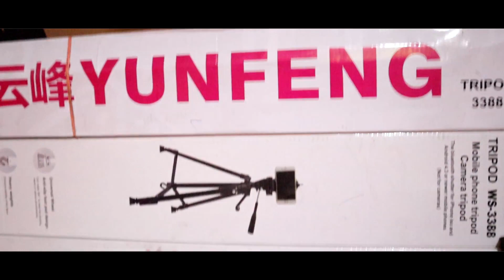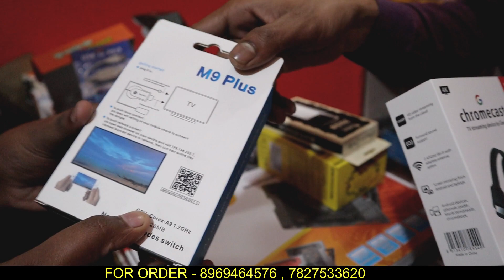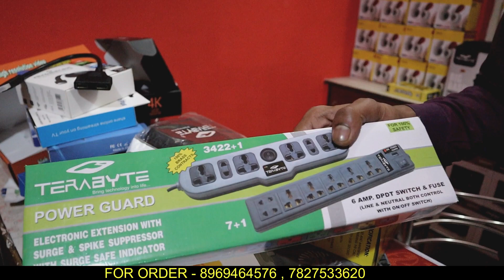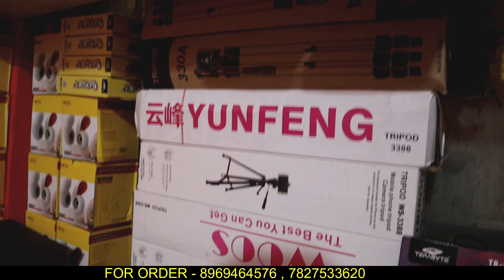Wholesale Price Smart Gadget & Computer Accessories | Home Delivery | Prateek Kumar | 2020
Hello,
  I am prateek kumar in this video i go to cheapest computer accessories and smart gadget shop(gaffar market). if you intrested to buy many type of gadgets & accessories so you can buy all in  cheap price and good quality.
Nearest metro station:-Karol Bagh

Shop Name:-GAGLON COMPUTRONIC

Address:-312,13/19,Old Ganpati Plaza,Gaffar Market,Delhi-110005